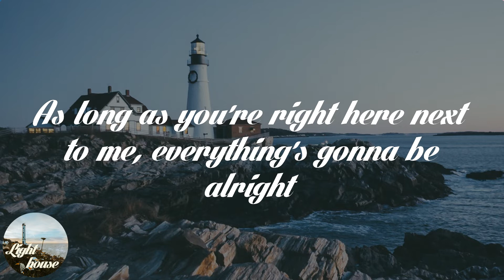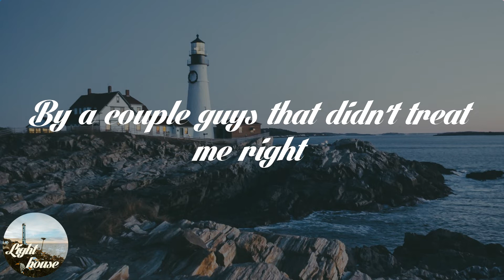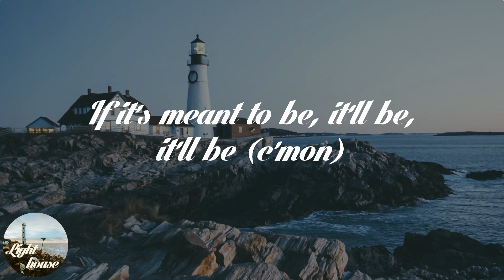Bebe Rexha - Meant to Be (feat. Florida Georgia Line) (Lyrics)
🌤️ Lyrics: Bebe Rexha - Meant to Be (feat. Florida Georgia Line):
I ain't gon' lie, ain't gonna lie
But hold up, girl, don't you know you're beautiful?

🌤️ Share Bebe Rexha - Meant to Be (feat. Florida Georgia Line) with your friends!